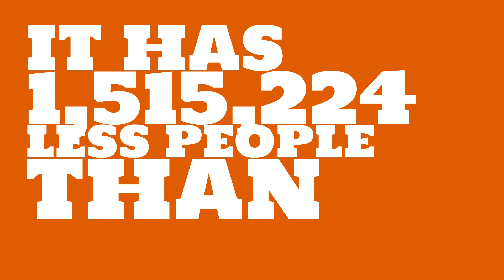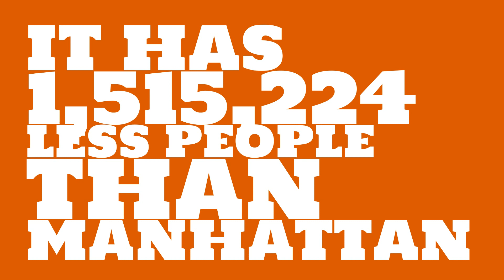How many people live in McAllen, TX?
What is the population of McAllen, TX? How does the size of McAllen, TX compare to other cities?